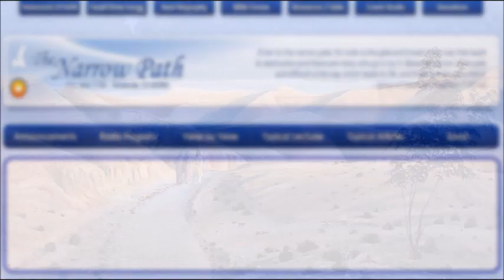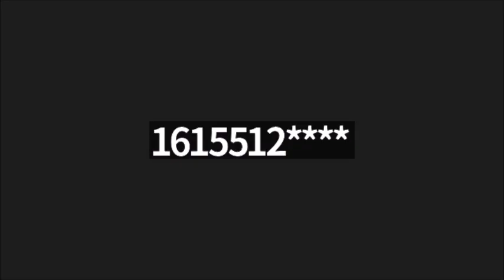Zoom February, 2023 - Lessons on the Walk to Emmaus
Bible teacher Steve Gregg discusses the conversation that might have occurred between Jesus and His disciples on their Walk to Emmaus.